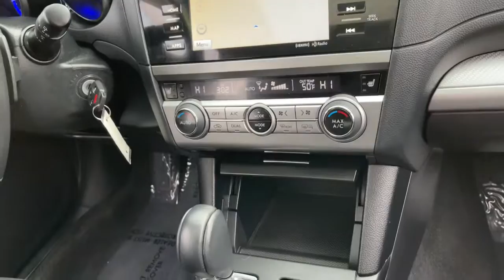2017 Subaru Outback Kenosha, Pleasant Prairie, Woodworth, Truesdell, Bristol, WI S13934A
Crystal White Pearl Used 2017 Subaru Outback available in Kenosha, WI at Zeigler Subaru of Kenosha. Servicing the Kenosha, Pleasant Prairie, Woodworth, Truesdell, Bristol, WI area.

Zeigler Subaru of Kenosha
7900 120th Ave

Only 60K Miles! 2017 Subaru Outback 2.5i Premium, AWD, Bluetooth, Backup Camera, Navigation System, Eye Sight Pre-Collision System, Subaru STARLINK, Lane Departure Warning System, Blind Spot Monitor, Sunroof/Moonroof, Power Liftgate, Heated Seats, Power Seat, Power Windows & Locks, Touch Screen Radio, MP3 Player, CD Player, Satellite Radio, Premium Sound System, Local Trade, Well Maintained w/Detailed Service Records, One Owner Clean Carfax Vehicle History Report, Inspected By Subaru Certified Technicians, Automatic, Alloy Wheels, Traction Control, Tinted Glass, Remote Keyless Entry, Cruise Control, & More!.Odometer is 32623 miles below market average! 25/32 City/Highway MPGAwards:* ALG Residual Value Awards, Residual Value Awards * 2017 IIHS Top Safety Pick+ * 2017 KBB.com 12 Best Family Cars * 2017 KBB.com 10 Most Comfortable Cars Under $30,000 * 2017 KBB.com 10 Best All-Wheel-Drive Vehicles Under $25,000 * 2017 KBB.com 5-Year Cost to Own Awards * 2017 KBB.com 10 Most Awarded Brands * 2017 KBB.com Brand Image AwardsReviews:* More spacious and comfortable cabin than those of compact SUVs; lower roof and cargo area load heights than most SUVs; easy to see out of; innovative swing-in roof rails/bars; above-average off-road ability; many advanced safety features that are widely available; top safety ratings. Source: Edmunds